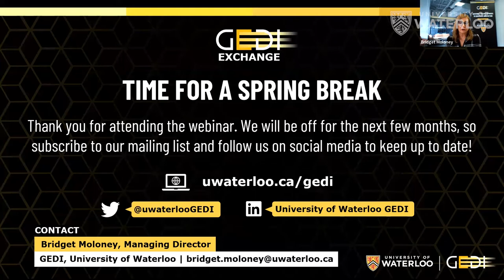GEDIx: A 30 Minute Exchange with Hyivy Health and Cosm Medical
Women’s pelvic floor disorders: half of all women will suffer from them and little is said about this silent epidemic. How breakthroughs in technology are making a difference.

Significant strides have been made in our society’s willingness to discuss once taboo health topics such as mental health, breast cancer, and prostate cancer. So why still the stigma associated with talking about women’s pelvic floor issues, to the point where there are limited to no effective and modern treatments available to the many women who suffer in silence? Especially with this affecting, at one point or another in their lives, two billion of the women alive today, the femtech industry is projected to grow at over 16% year over year in the next 5 years. We have no trouble referring to child birth, cancer, or connective tissue disorders which (among other things) cause pelvic floor problems, but seemingly not the pelvic floor problems themselves.

Meet Hyivy and Cosm Medical, two companies on a mission to change the conversation and apply 21st century technology to creating new solutions: additive manufacturing, the internet of things (IoT), material science, data science, and AI, along with a healthy dose of rational openness to talking equally about any part of a human being that needs a treatment option.